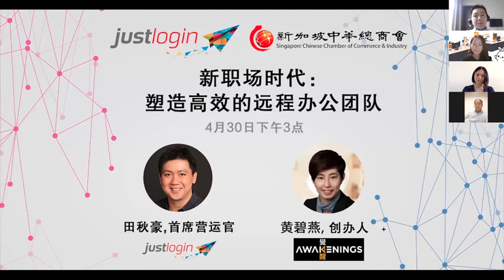How are Businesses Coping during COVID 19 Webinar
Join us for a comprehensive session where we'll explore strategies and adaptations employed by businesses facing unprecedented challenges. From agile business models to innovative solutions, this webinar will provide attendees with a holistic view of how various industries are coping and thriving in these uncertain times. Whether you're a business owner, executive, or industry professional, this session promises actionable takeaways to inspire resilience and success. Secure your spot now and gain a deeper understanding of the evolving business landscape in the face of COVID-19!